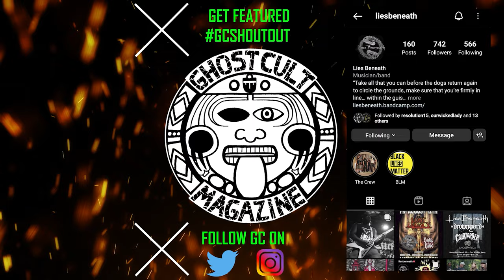Andrew Thorp King On Punk Rock Ethos, "Failure Rules," and How to Learn From Your Mistakes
We chatted with Punk/Hardcore Label Founder and Entrepreneur Andrew Thorp King! His new book "FAILURE RULES!: The 5 Rules of Failure for Entrepreneurs, Creatives, and Authentics" is out now via Lioncrest Publishing. Andrew discussed what led him to writing the book, his career in the Punk scene as a label founder and band manager - putting out records from @MadballNYHC, Blood for Blood, US Bombs, and more - through his many business endevours - success and failures and what he learned along the way.  He also discussed his curated soundtrack that accompanies the book and inspirations. Interview by Keefy and video editing by Omar Cordy of OJC Photography Theme music by Salted Wounds

Lighting:
5 in 1 Reflector

And our iconic Rope Light